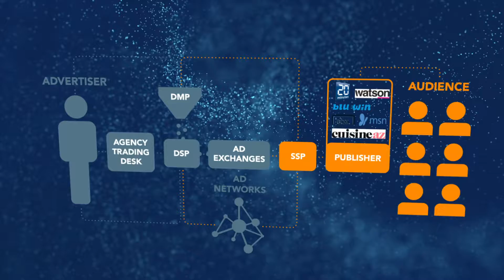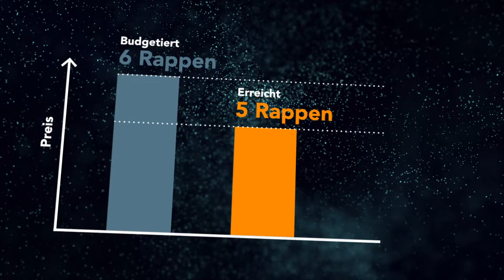Casefilm: Onlinevideos CONCORDIA